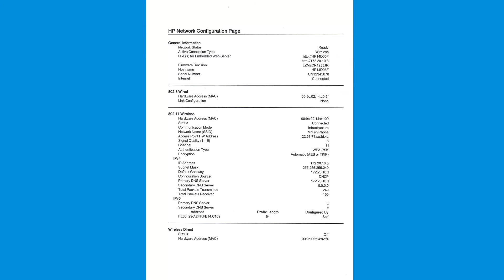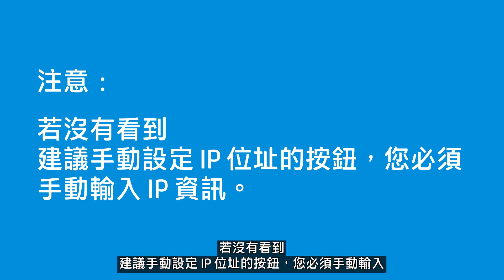為 HP 網路印表機建立手動連線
瞭解如何用建立手動連線或靜態 IP 的方式連接 HP 網路印表機。 若印表機和電腦或裝置間經常斷線，建立手動連線有助於改善此情況。
您可以從以下支援網站瞭解更多有關手動連線與解決印表機離線問題的內容：
您可以在 或 上找到其他有效視訊。
也可以在 上找到更多適用於您印表機的支援選項。
繼續對話：
建立手動連線 HP 印表機的步驟：
從印表機列印一份無線網路組態報告或無線測試報告。
在電腦或裝置上開啟網頁瀏覽器，輸入無線網路報告上列出的 IP 位址來開啟內嵌式 Web 伺服器。
按一下左邊窗格中符合您目前網路類型的章節或頁面。
按一下您的 IP 組態，並依次按下「手動設定 IP 位址」與「建議手動設定 IP 位址」，最後按一下「套用」。